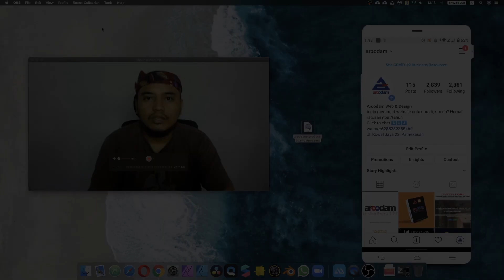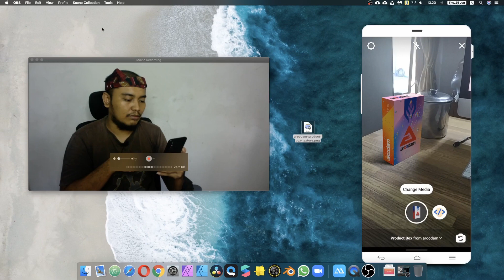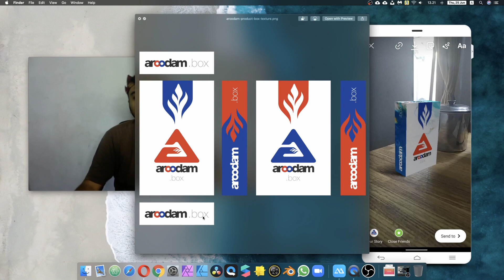Product Box Mockup Template berbasis AR | Spark AR Tutorial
Product Box Mockup Template berbasis Augmented Reality

Semoga Bermanfaat.